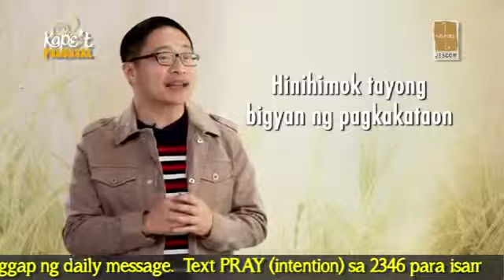Kape't Pandasal Fr Jboy Gonzales, SJ December 10, 2012